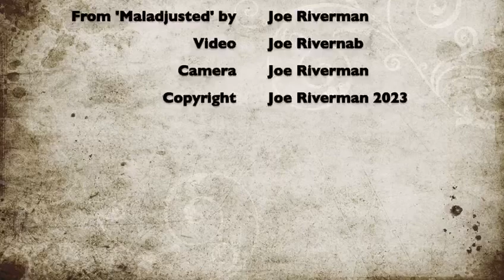Palace on the Moon by Joe Riverman.